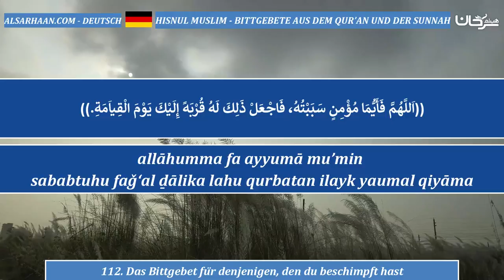112 Das Bittgebet für denjenigen, den du beschimpft hast